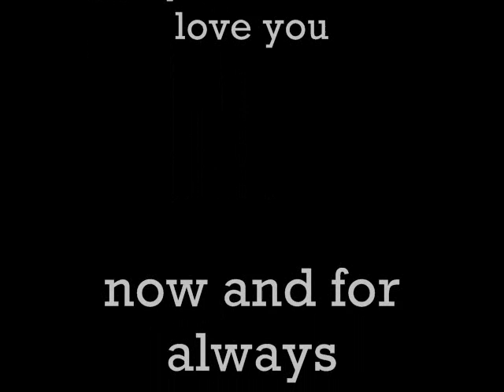RIP Caramel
poor Caramel.. she was a pritty, awesome,nice,inisent cat! im so sorry this happend... v.y i miss you and love you RIP